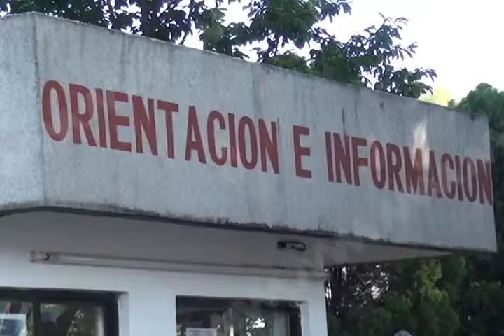DANIEL PAPELES IEEPO FT